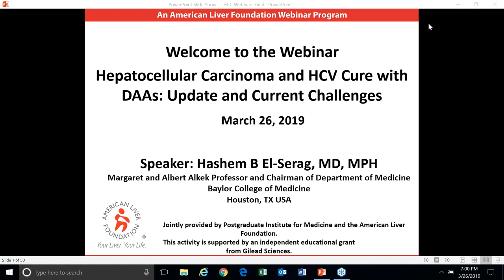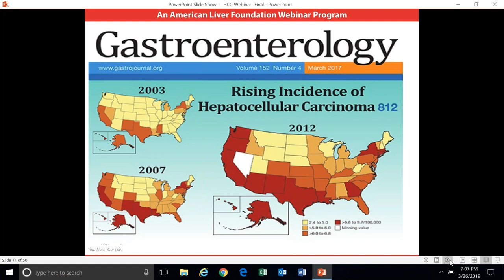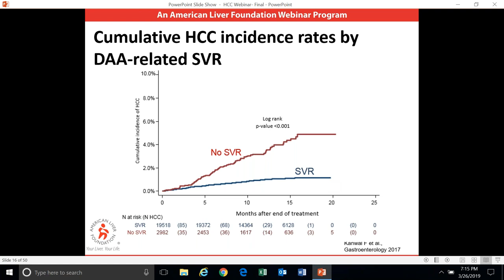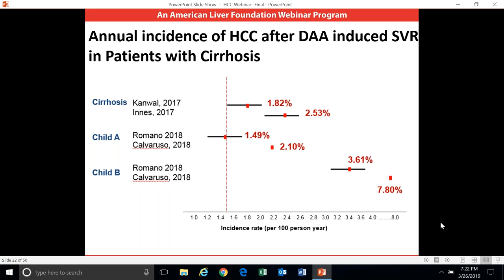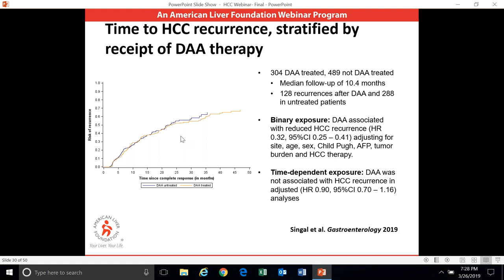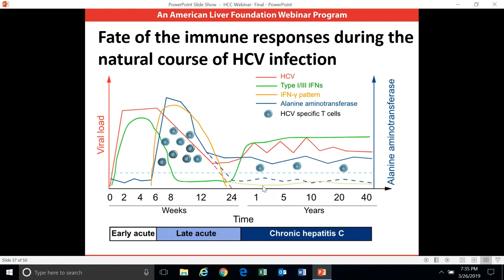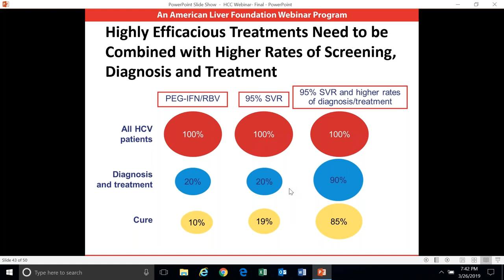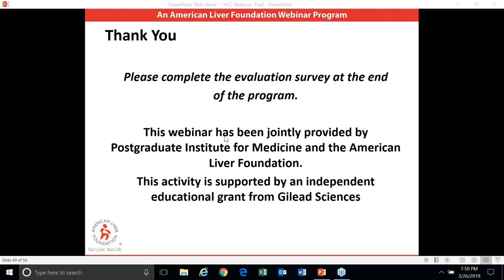Webinar: Hepatocellular Carcinoma and HCV Cure with DAAs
This live webinar aired on March 26, 2019.